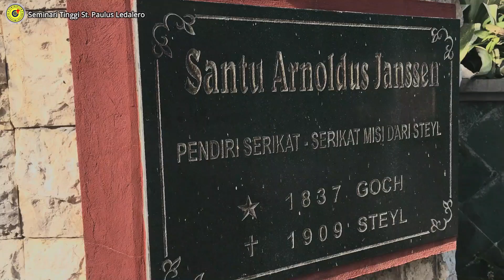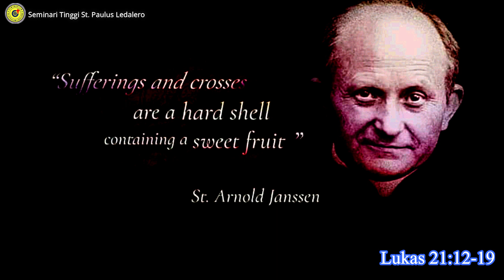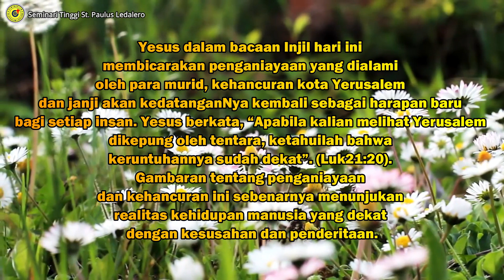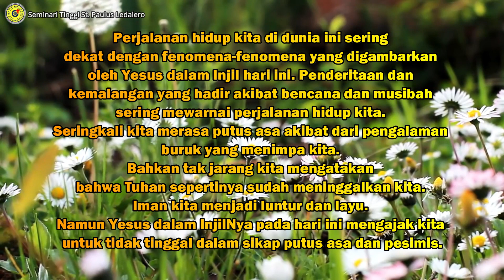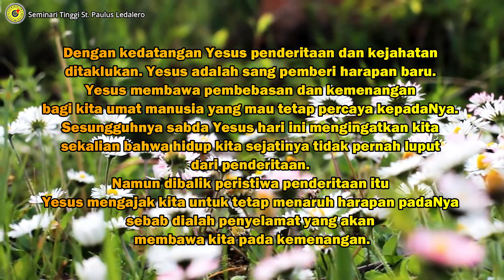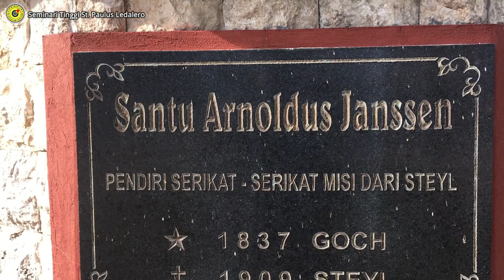YESUS SANG PEMBERI HARAPAN BARU - Renungan Harian Frater SVD Ledalero (Kamis, 26 November 2020)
Renungan: Fr. Krispin Lewa, SVD
Pengisi Suara: Fr. Andy Mite, SVD